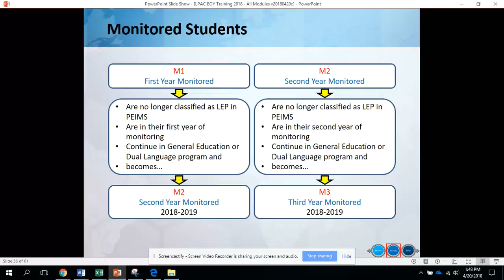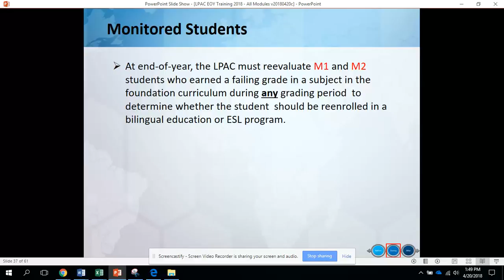24. Module 2 - Monitored Students